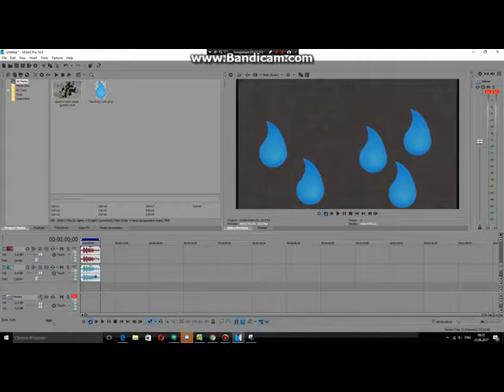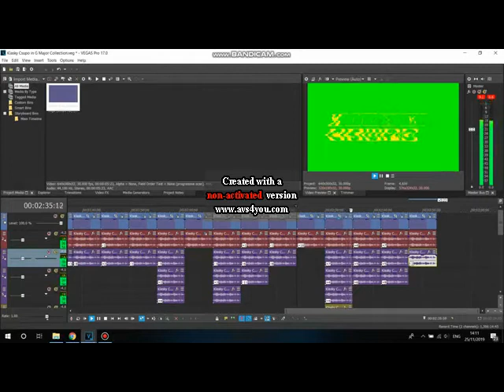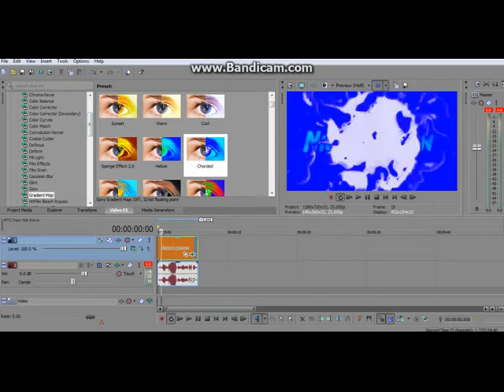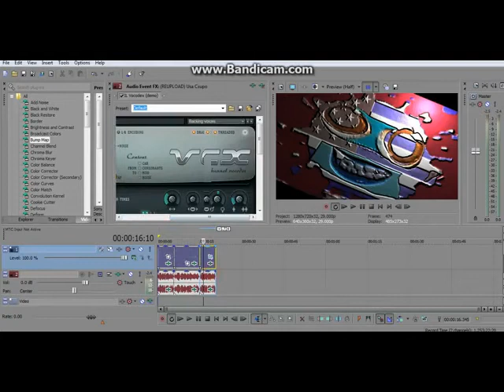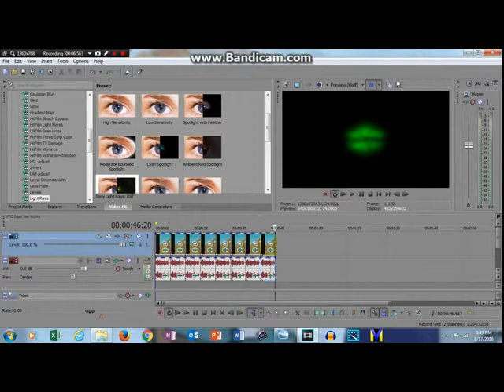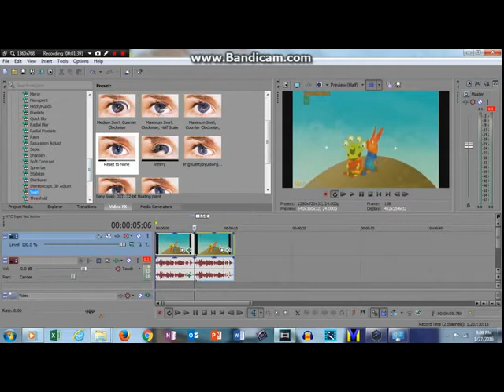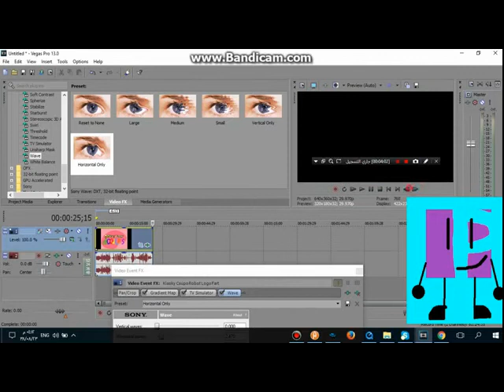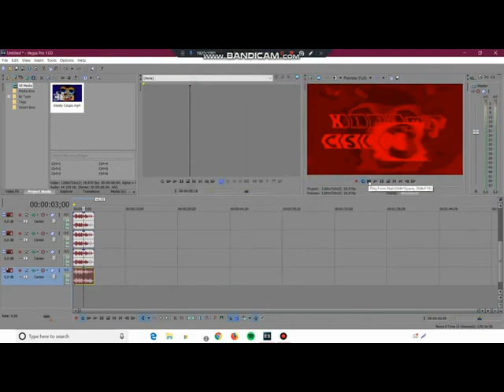All Esue Videos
0:00 26/11/2013
1:15 5/3/2014
1:39 8/6/2014
1:44 9/12/2014
2:16 16/1/2015
2:33 19/1/2015
3:14 8/3/2015
3:31 9/5/2015
3:35 13/8/2015
3:53 17/8/2015
3:58 26/8/2015
4:03 31/8/2015
4:07 12/9/2015
4:18 16/9/2015
4:22 19/9/2015
4:33 13/10/2015
5:10 13/10/2015
5:58 13/10/2015
6:19 13/10/2015
6:28 13/10/2015
6:42 13/10/2015
6:48 13/10/2015
6:53 13/10/2015
7:00 1/11/2015
7:26 25/11/2015
7:31 25/11/2015
7:37 30/11/2015
9:12 9/3/2017
10:06 3/5/2017
12:38 8/9/2017
12:45 1/1/2018
13:25 13/5/2018
15:23 31/5/2018
16:52 6/6/2018
17:55 8/6/2018
18:05 9/6/2018
20:38 10/6/2018
22:27 10/6/2018
22:32 10/6/2018
22:37 10/6/2018
23:18 25/11/2018
23:22 2/12/2018
23:26 27/12/2018
23:33 30/3/2019
24:37 12/5/2019
24:47 31/5/2019
24:50 1/6/2019
25:08 30/6/2019
25:12 24/7/2019
25:17 27/7/2019
25:37 17/8/2019
26:27 29/8/2019
26:45 28/9/2019
27:27 13/12/2019
27:33 25/3/2020
27:42 25/3/2020
27:47 25/3/2020
27:57 25/3/2020
28:21 25/3/2020
28:25 25/3/2020
28:29 25/3/2020
28:34 26/4/2020
29:34 29/4/2020
30:35 29/4/2020
30:57 - 1:09:20 10/5/2020
1:09:20 10/5/2020
1:19:06 21/5/2020
1:19:17 21/5/2020
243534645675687